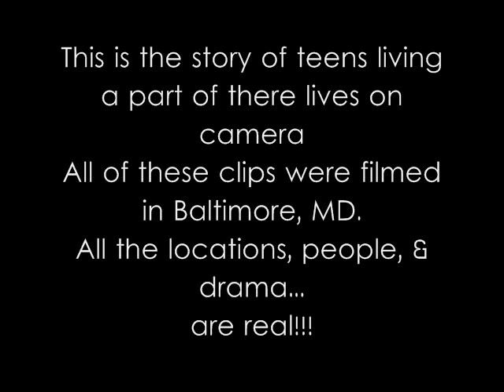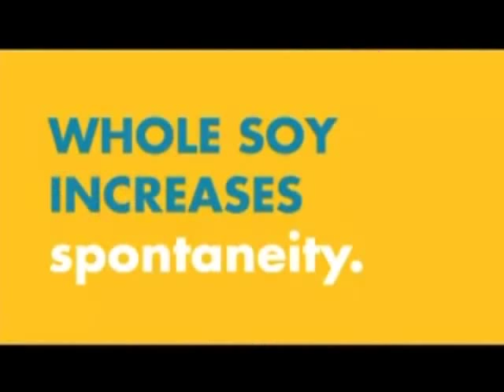Overlea HiGH ep.101 "keep your head up" HQ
Overlea HiGH is a huge school and right next to Anti-Gravity studio's lets follow these teens as they live there life on camera for the world to see. Domenick will see that this City isnt just known for its name, but for the people that dwell in it.